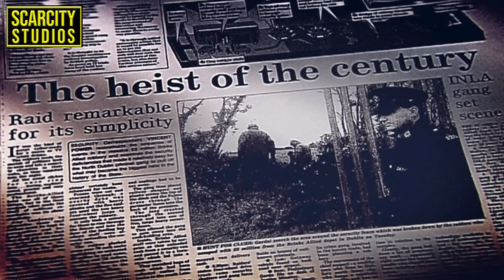Gerry Hutch arrested and to be extradited from Spain for Regency Hotel case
Gerry ‘The Monk’ Hutch has been arrested in Spain as part of the investigation into the Regency Hotel attack.

A European Arrest warrant had been issued for in April.

It is understood he was taken in by police in the holiday resort of Fuengirola on Thursday.

The 58-year-old’s extradition was sought by Gardai investigating the murder of Kinahan gang member David Byrne at the Regency Hotel in February 2016.

Byrne was shot dead when a five-strong squad – including three men dressed as ERU members armed with AK47 rifles – stormed a boxing weigh-in.

Four months ago police authorities across Europe were asked to help locate Hutch on foot of the Garda investigation. They had hoped that the alert would lead to Hutch’s arrest within days.

It was understood that he had been moving between locations in Spain and Turkey.

Hutch’s detention is a major breakthrough in the investigation.

The Regency attack sent shockwaves through the political and policing system in Ireland.

It also sparked the Kinahan-Hutch feud and a brutal cycle of violence and a further 18 murders.

It’s understood Hutch is likely to face further serious charges when he is returned to Ireland, including attempted murder and possession of firearms.

A detailed investigation file compiled by the team of detectives based at Ballymun was submitted to the DPP late last year.

Gardai believe the Regency attack was planned in revenge for the murder of Hutch’s nephew, Gary, by associates of Kinahan’s men in September 2015. This was followed by an attempt to assassinate Gerry Hutch in Lanzarote three months later.

The feud resulted in the deaths Hutch’s brother, Eddie, three of his nephews and two of his best friends.